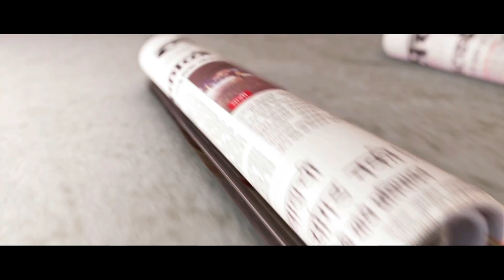Laal Ishq Movie Review | Swwapnil Joshi | Anjana Sukhani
The Sanjay Leela Bhansali Marathi movie called Laal Ishq has finally released. The love cum murder mystery film is directed by Swapna Waghmare Joshi. The film has an interesting star cast, which include Swwapnil Joshi, Anjana Sukhani, Sneha Chavan and Jayant Wadkar in the lead roles.

Movie : Laal Ishq (2016) | लाल इश्क
Producers : Sanjay Leela Bhansali
Director : Swapna Waghmare Joshi
Studio : Bhansali Productions
StarCast : Swwapnil Joshi, Anjana Sukhani, Sneha Chavan, Jayant Wadkar, Priya Berde, Piyush Ranade, Yashashri Masurkar, Milind Gawli, Uday Nene, Kamlesh Sawant
Story, Screenplay & Dialogues: Shirish Latkar
Lyrics : Sachin Pathak (Yo), Ashwini Shende